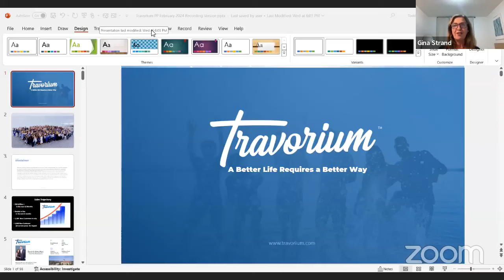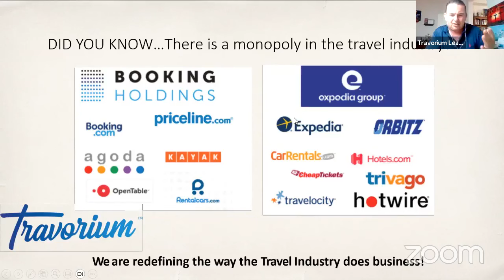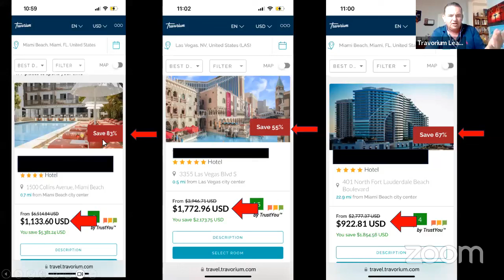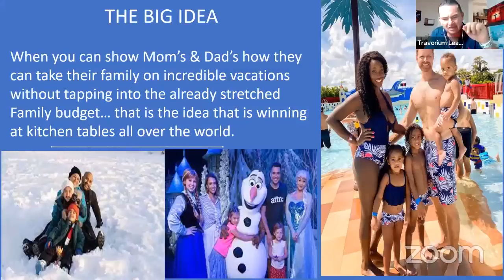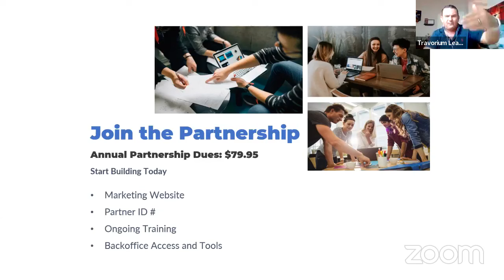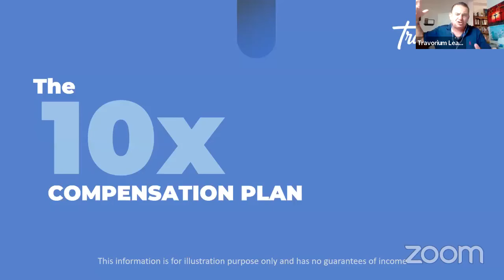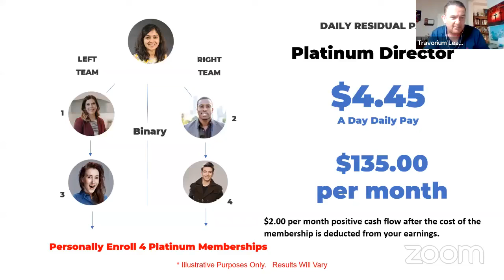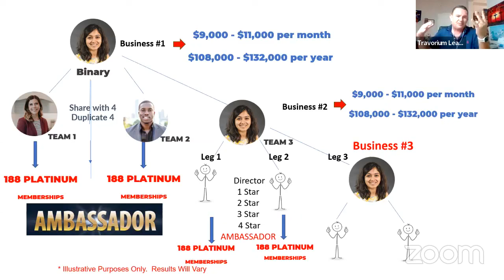I was a guest again on the Travorium Travel Zoom - Kyle's Vacations Travel Club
Kyle Thrower
Founding Member & Platinum Partner
Kyle's Vacations Travel Club - Independent Partner with Travorium
Las Vegas, Nevada, USA 89107